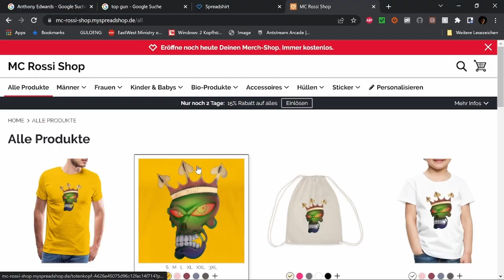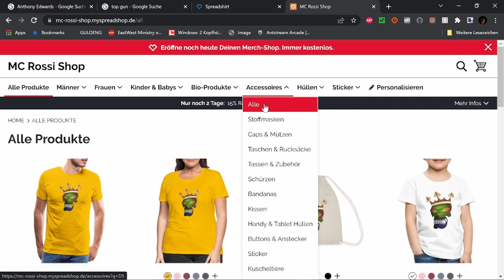Die Geschichte der Menschheit leicht gekürzt Bewertung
WERBUNG

Cashback !!